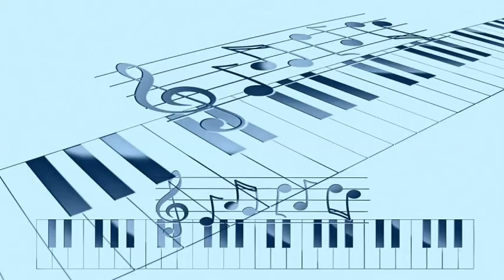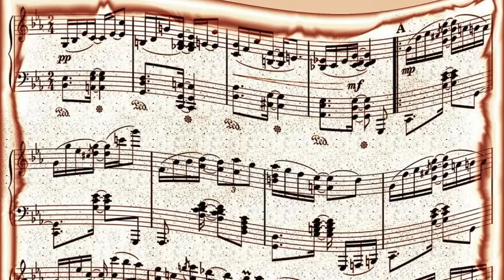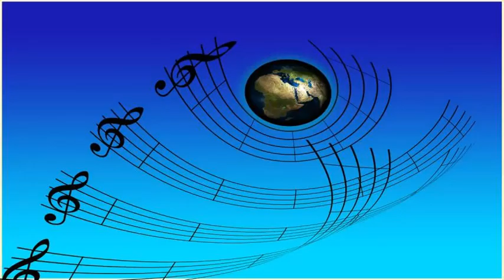Wardell Gray - Beaver Junction